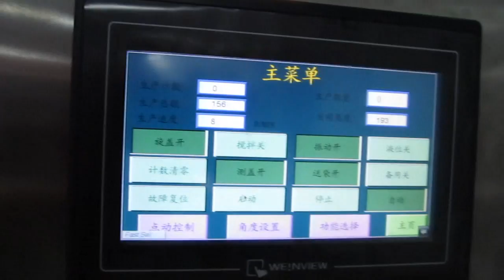Doypack self-supporting bag standup pouch bag filling and capping machine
Doypack self-supporting bag stand up pouch bag filling and capping machine